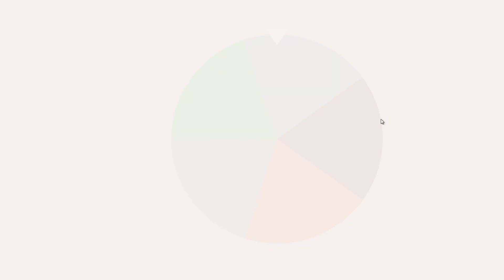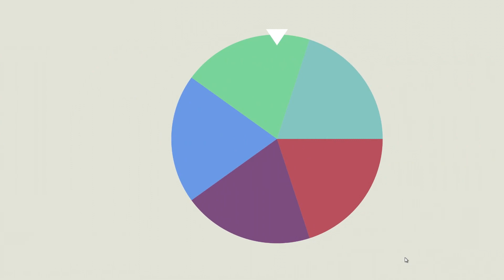FIFA 16 FUT DRAFT Online | JUGADORES ALEATORIOS!